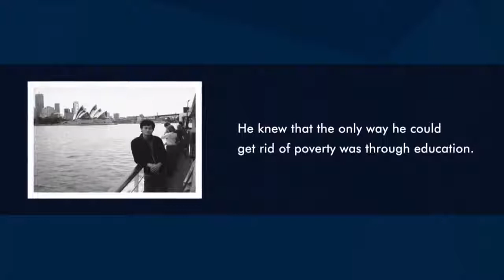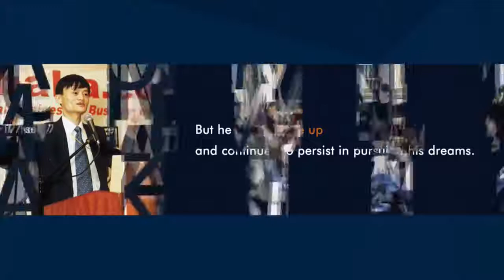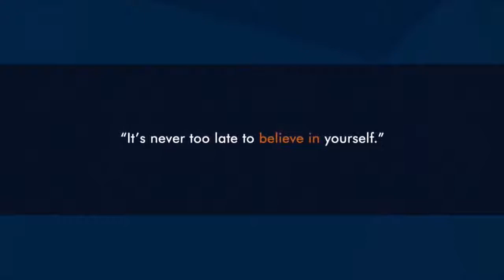Jack Ma The China Opportunity Gateway 17 in Detroit 2017